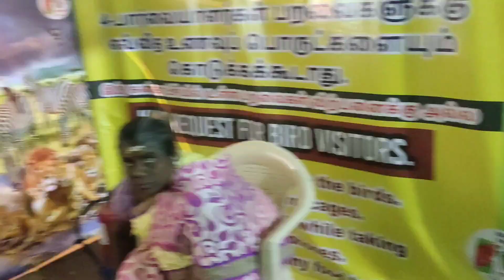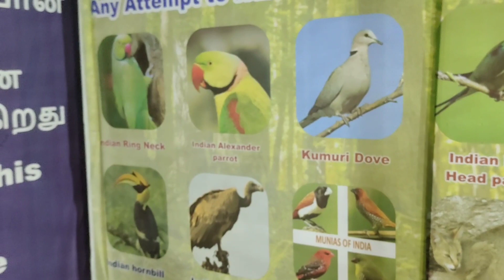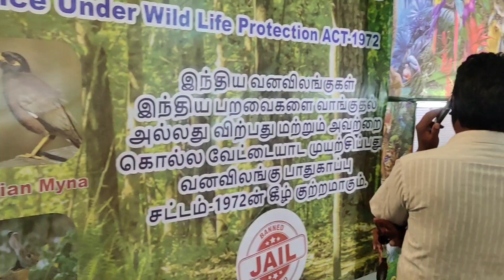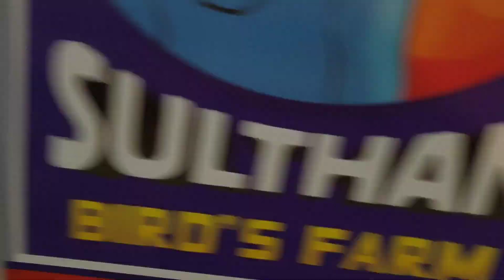மதுரையில் வெளிநாட்டு பறவைகள் கண்காட்சி..⁉️|Python, iguana, ostrich and more..